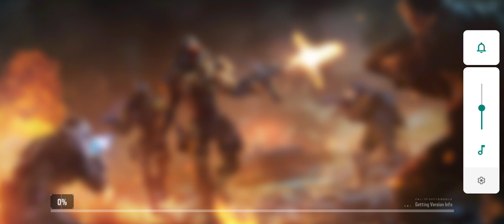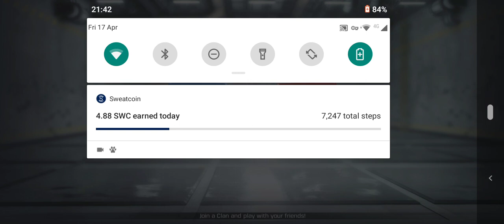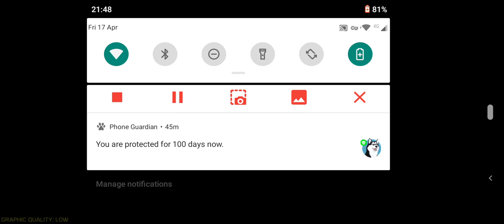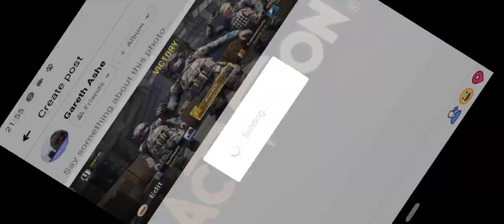Call Of Duty Mobile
Mobile phone quality gameplay